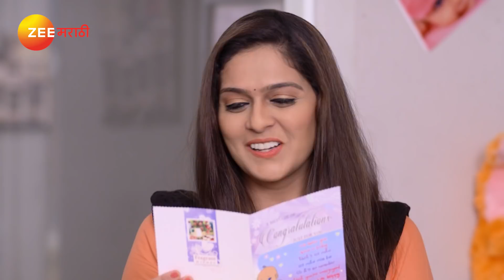समिधाच special surprise ! | माझ्या नवऱ्याची बायको EP 481 - Webisode | Anita, Abhijeet | Zee मराठी